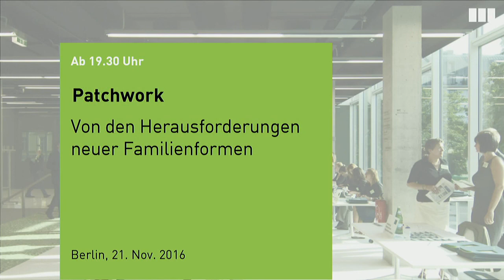Patchwork - Von den Herausforderungen neuer Familienformen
Mit:
- Elisabeth Beck-Gernsheim, Soziologin, Seniorprofessorin an der Goethe-Universität Frankfurt/ Main

Moderation: Peter Siller, Heinrich-Böll-Stiftung

 „Ehe und Familie stehen unter dem besonderen Schutz der staatlichen Ordnung“ heißt es im Artikel 6 des Grundgesetzes. Allerdings gleichen Familien im Jahr 2016 kaum noch den Arrangements der 1950er Jahre. Heute sind Paare frei, ohne Trauschein zusammenzuleben und Kinder zu haben. Der Zwang existiert nicht mehr, eine gescheiterte Ehe weiterzuführen. Gleichgeschlechtliche Paare sind heterosexuellen in vielen Punkten gleichgestellt. In der Folge sind Familien bunter geworden: Kinder wachsen bei einem Elternteil auf, leben mit Stiefgeschwistern und dem neuen Partner in einem Haushalt oder bei gleichgeschlechtlichen Paaren in Regenbogenfamilien. Vor welchen Herausforderungen steht also die "neue Familie"? Welche Anforderungen sind zu meistern - rechtlich, politisch, kulturell?

Die Soziologin Elisabeth Beck-Gernsheim analysiert die Institution Familie im Patchwork-Zeitalter.